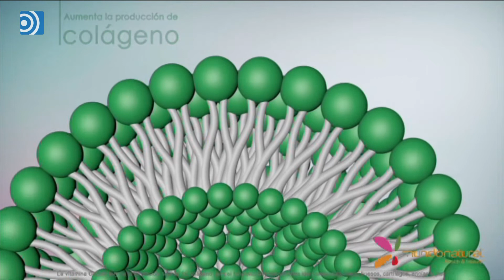Mundo Natural 64: Mejorar los niveles de estrés